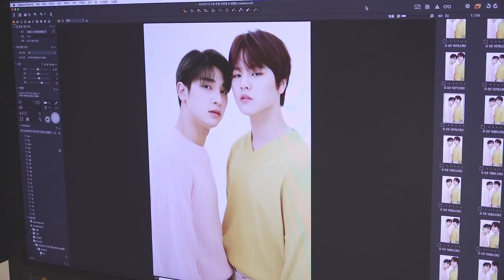[H&D] 이한결&남도현(LEEHANGYUL&NAMDOHYON) - Happy Day 팬미팅 포스터 촬영 비하인드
[H&D]
이한결&남도현(LEEHANGYUL&NAMDOHYON) - Happy Day 팬미팅 포스터 촬영 비하인드